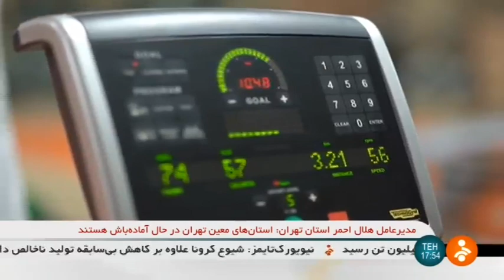Iran Tehran EMS, Vanguard personnel, Fighting Coronavirus اورژانس تهران نيروهاي پيشتاز مبارزه كرونا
Emergency medical services in Iran began in Tehran in 1974. Iran EMS named Emergency Information Center and started Call help to people with a limited number of ambulances and trained technicians.

The phone number of Iran emergency call is 115. After Tehran in other cities such as Isfahan, Shiraz and Mashhad set up emergency medical services.

Currently, 14,000 EMTs and doctors work in Iranian emergency centers. This system uses the ambulance type B, ambulance type C, helicopter, motorcycle ambulances and sea ambulances.

Prehospital Emergency has an important role in disaster health management and assistance to victims.

Iran Tehran EMS, Vanguard personnel, Fighting Coronavirus
اورژانس تهران نيروهاي پيشتاز مبارزه با كرونا ايران